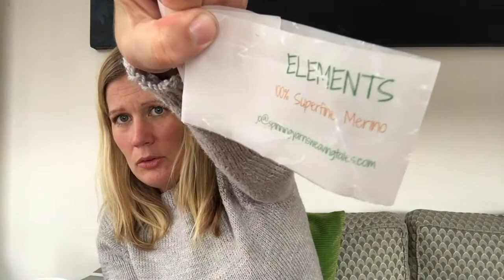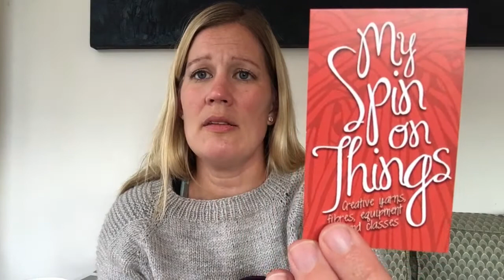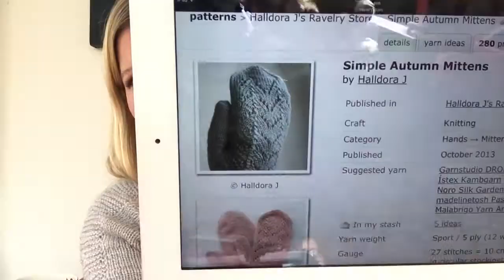Rose Hip Knits Podcast -Episode 51 'A Rainy day'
Hi,
This is my podcast about knitting and other crafty adventures. Thank you for checking it out!
/Hanna
RosehipChick on Ravelry and Instagram